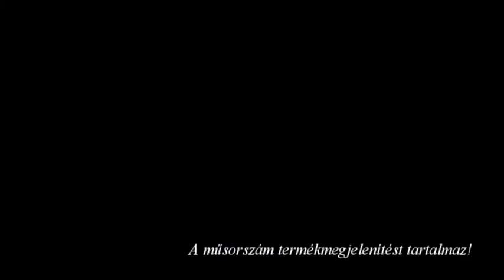ArtKultúra magazin 2017 03 31